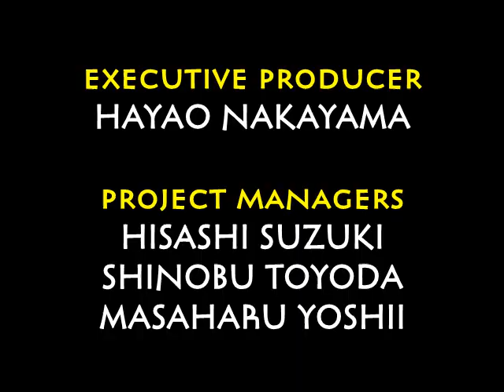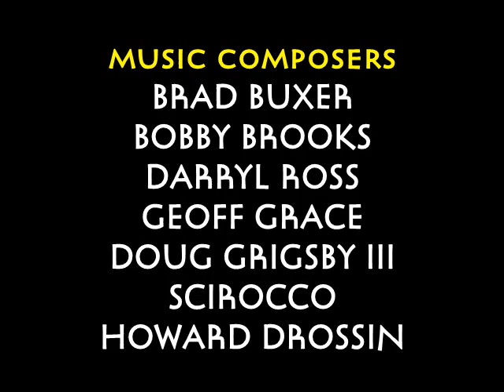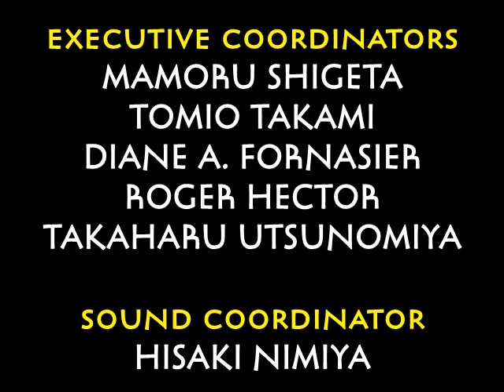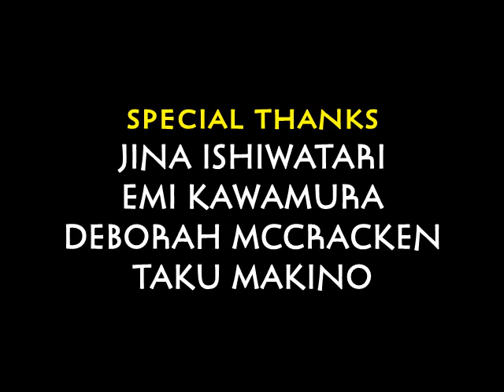Medley (PC Sonic & Knuckles Collection remake)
I re-imagined the Sonic 3 & Knuckles credits sequence...

Usual mix of Acoustica Mixcraft and Audacity. Video shows gameplay from the hack Sonic 3: Complete.